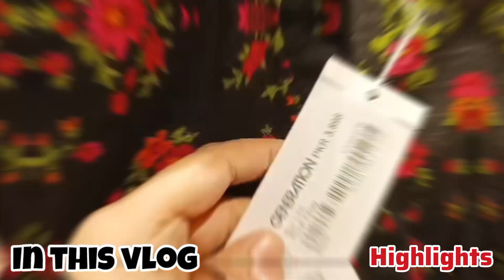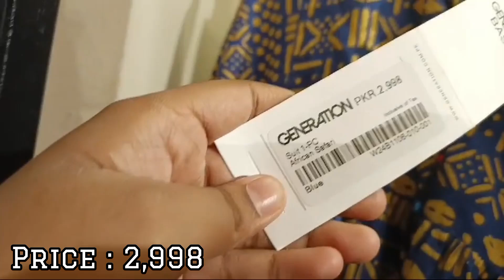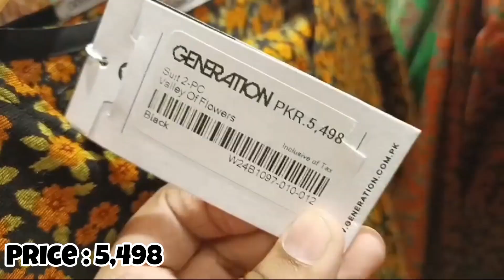| visit on generation outlet | winter collections 🙂 | shopping in Karachi | Pakistani dress | sale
This is me Alishba siddiqui blogger
Today I am here to share u all information sale market malls  and etc

Hi guys 👋
Hope you a doing well ❤️‍🩹
Today my blog about was a entertaining blog so today I  visit on .. generation outlet
And this blog was amazing 🤩 sale information 😀
And
I am professional YouTuber 😄
And
Comments down 👇
Your favorite place and video
So I make vlogs
And
Keep supporting it's 🥺
Keep loving it 💞
Be supportive 😌
And bye bye take care of yourself and see u tomorrow with other informalting blog
Byeeee 👋 😊